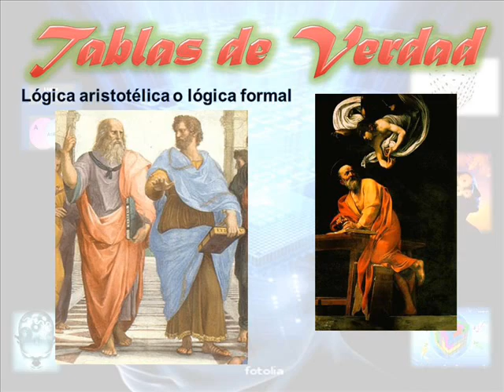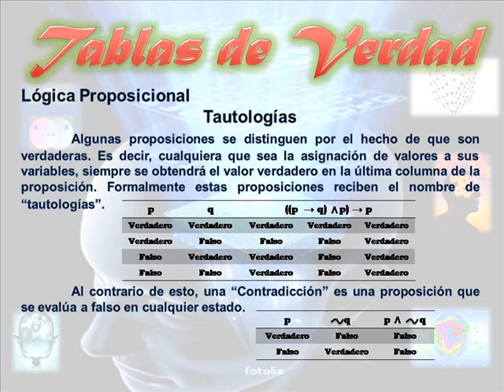logica_0002.wmv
Desarrollo de las tablas de verdad